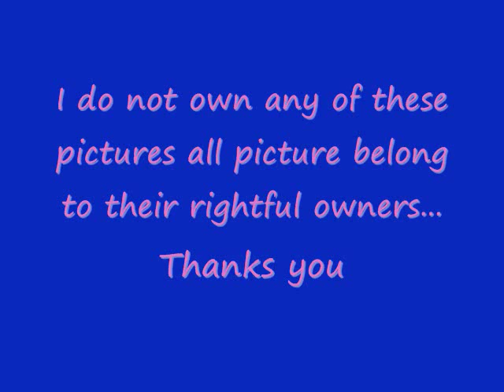Athrun and Lacus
A tribute to my fav. Gundam Seed Couple ^^